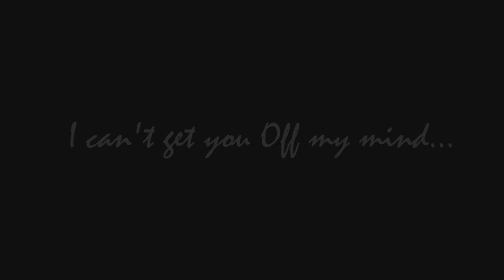That girl from Glee: Dianna Agron is Quinn Fabray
Dianna Agron is so gorgeous, HEMO and her are my favorites!
I love making videos. so I decided to make one for them.
GLEE